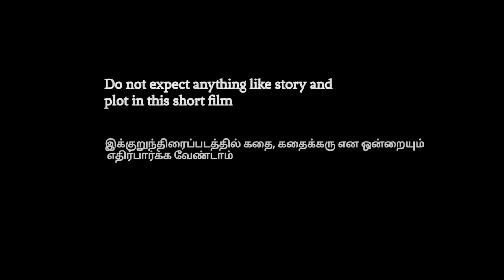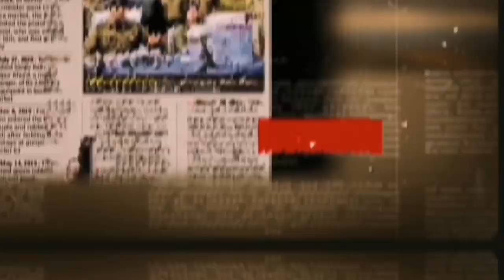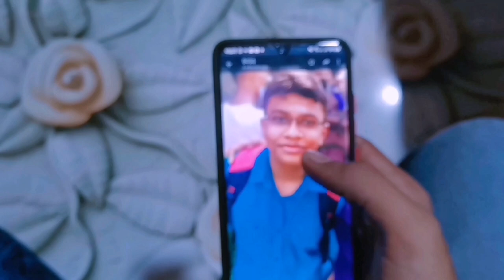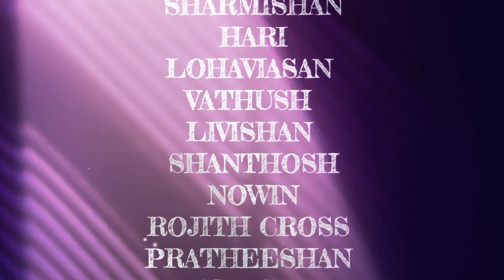SAMBAVAM SHORT FILM | TERROR PASANGA | R.THANUSHAN | MARKSON S | ADARSH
STORY-SCREENPLAY-
CINEMATOGRAPHY-EDITING-
DIRECTION
 - R.THANUSHAN

MUSIC
 - MARKSON S

CAST
 - ADARSH
 - SANJEEV
 - SHARMISHAN
 - LOHAVIASAN
 - HARRY
 - LIVISHAN
 - NOWIN
 - VATHUSH
 - SANTHOSH
 - ROJITH
 - PRATHEESHAN